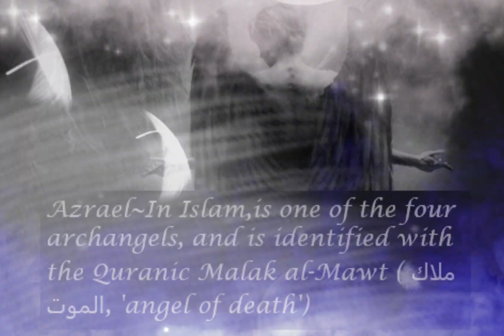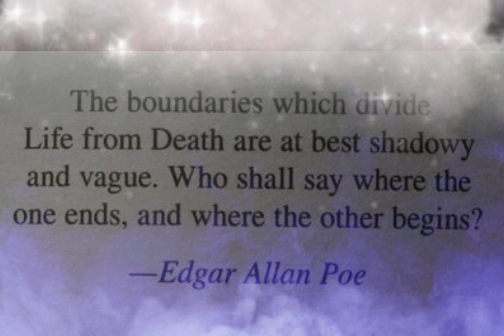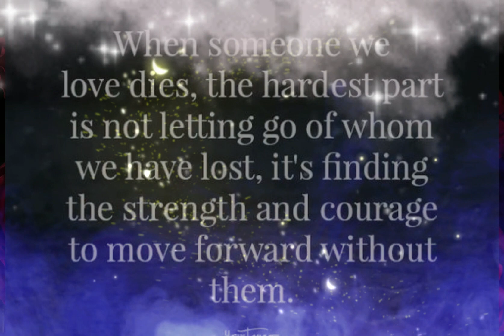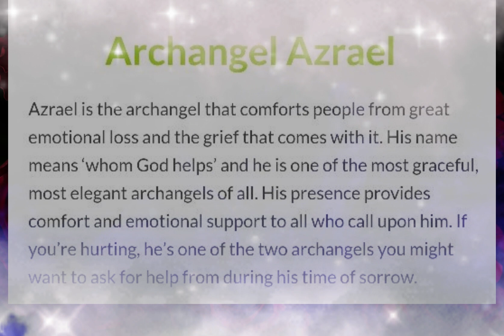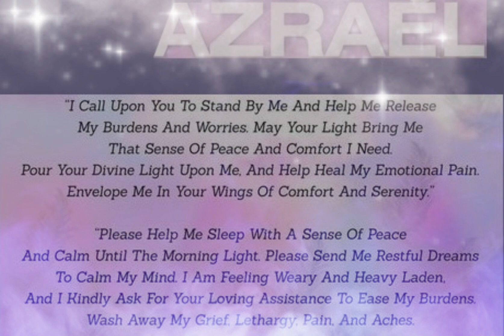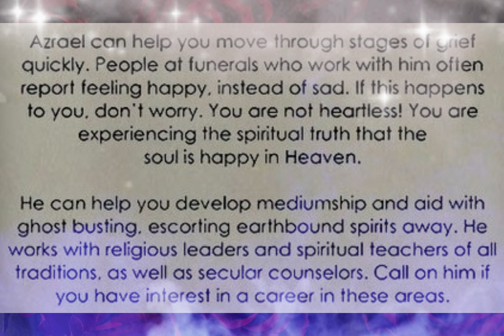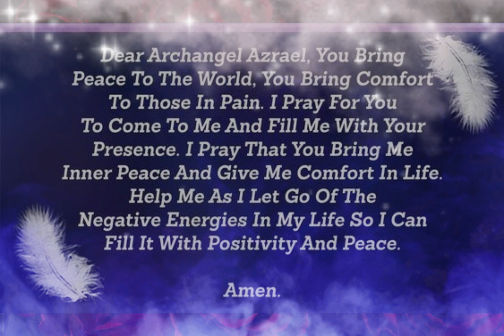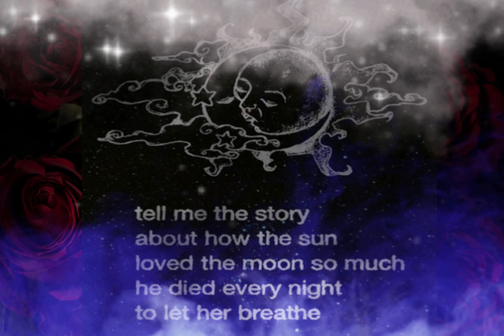Azrael Angel Of Death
Fear Not~The Angel Of Death is Azrael- Come learn about him!

Etsy Oddities
Etsy.com/shop/synisterfourwinds